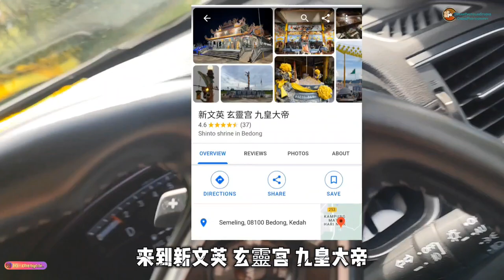怪谈 48 ： 寻找寺庙之旅 18 ~馬來西亞吉打双溪大年 ~ Thaipusam 大宝森节 2024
Map place Name :
~ Sri Subramaniya Swami Devasthanam
~ Kuil Sri Ruthra Veeramuthu Maha Mariamman Devasthanam(U.P.)
~ 新文英 玄靈宫 九皇大帝斗母宫